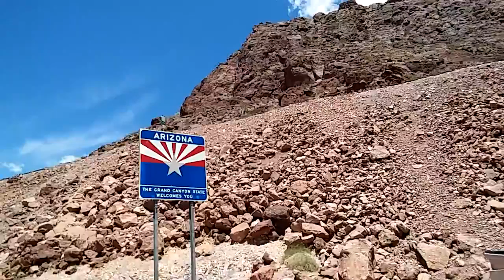Hoover Dam 2016